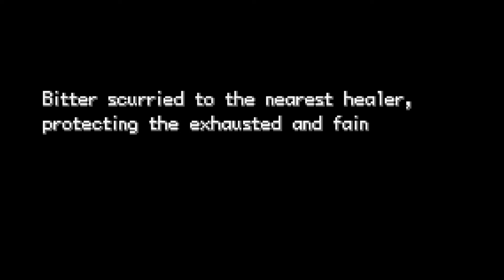Elite Four and Post-Game - Pokemon Unbound - FINALE (NO COMMENTARY)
Due to OBS resetting some settings for some reason there's no mic audio this stream